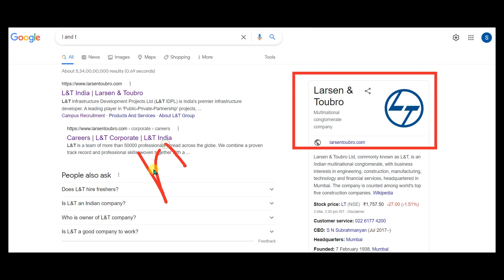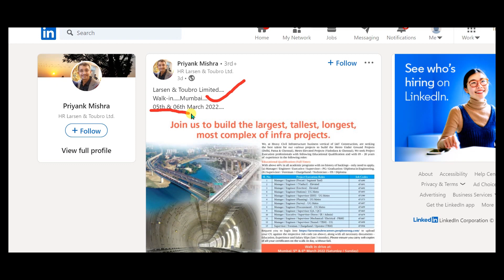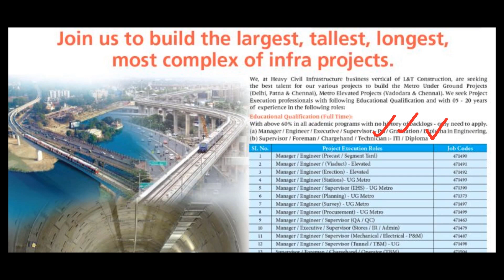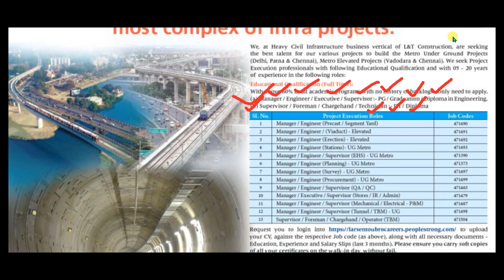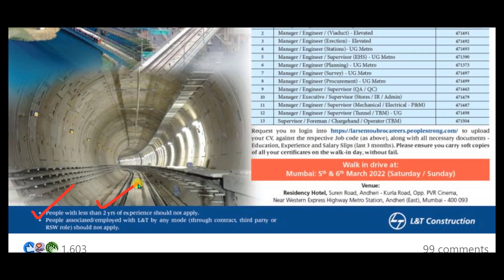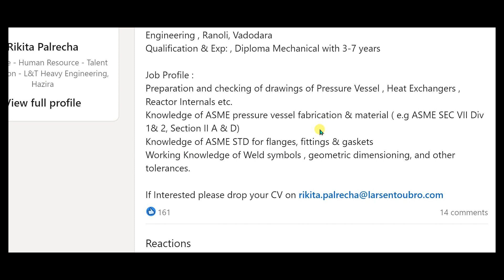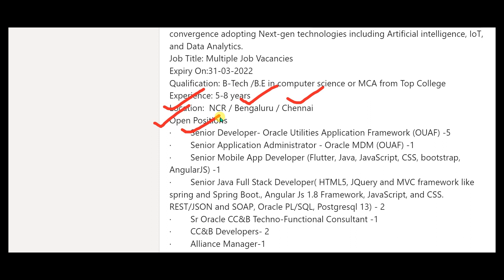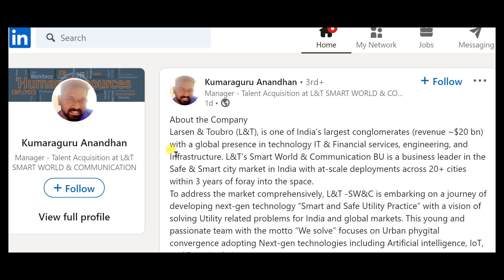L&T recruitment 2022/ITI/diploma/BE/B.Tech/L and T recruitment 2022/smart Jobs/latest jobs/noidajobs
(Join telegram channel for cover letter/ More jobs update)